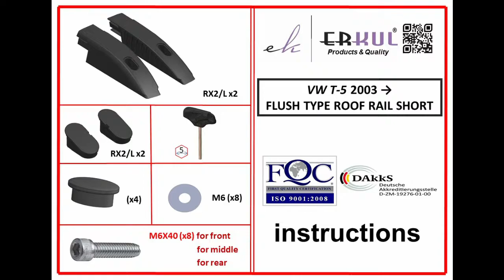volkswagen transporter 2003+ flush roof rails installation / tavan çıtası montajı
tavan çıtası montajı nasıl yapılır?
how to install roof rails?